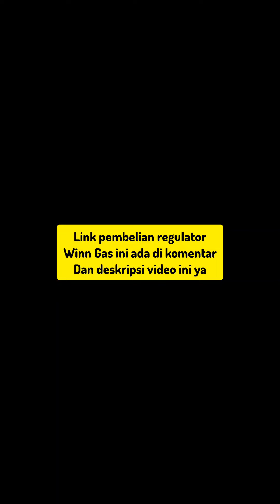Kepala regulator gas double lock super aman